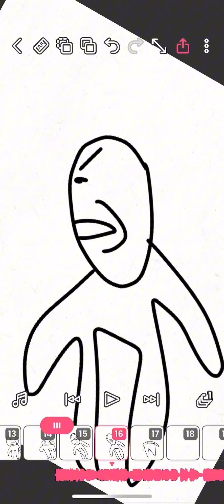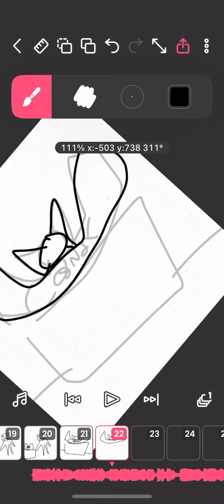how to make a content farm channel